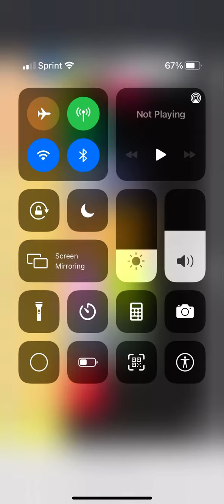BFDIA Viewer Voting 6